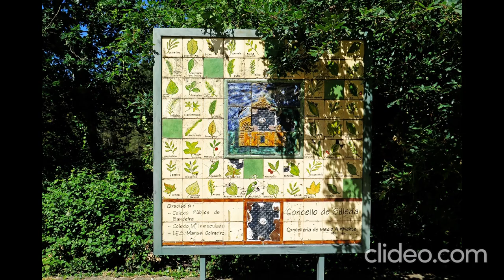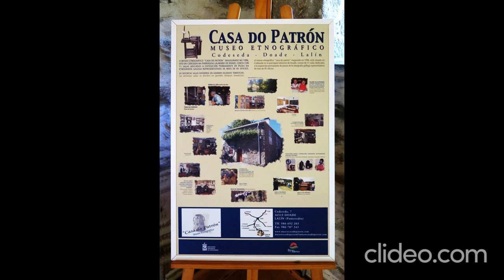Muiñeira de Santo Amaro - Mosteiro de Carboeiro (Galicia)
Señor cura, señor cura a doutrina non lla sei,
Pídame unhas cantiguiñas que eu llas repinicarei.